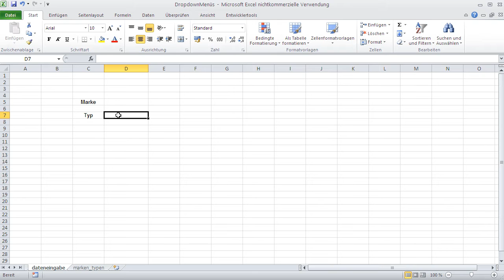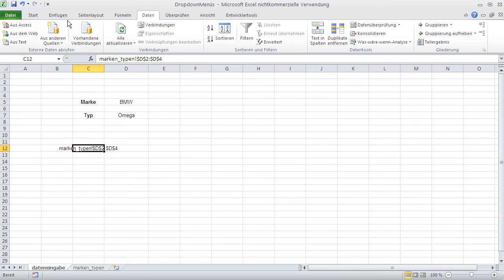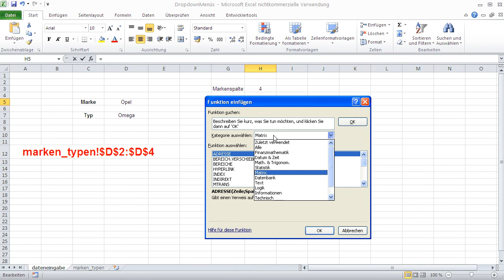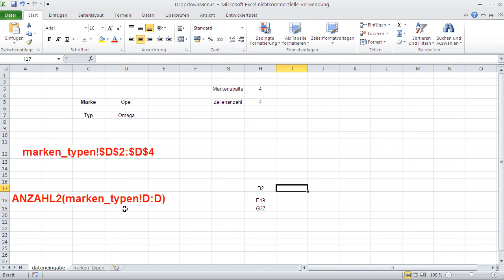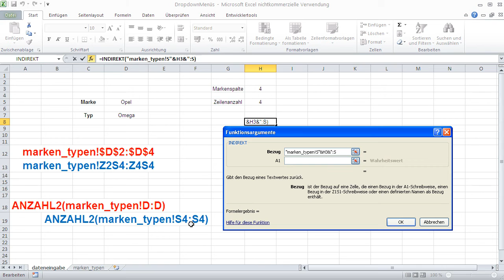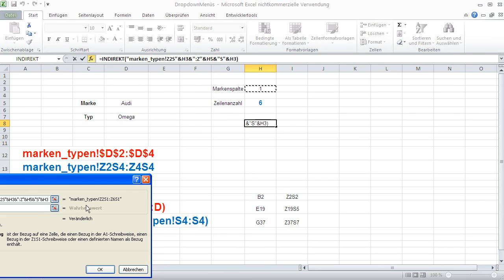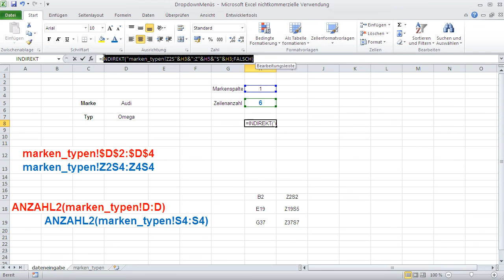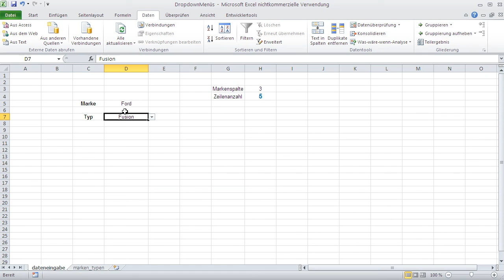Dropdown-Listen in Microsoft Excel 2 - Zwei Listen Erstellen, Eine Abhängig von der Anderen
In dieses Video werden wir zwei Dropdown Menüs erstellen, indem der Inhalt vom zweiten Dropdown vom ersten abhängig ist.

Verwendet werden folgende Funktionen:
Vergleich()
Anzahl2()
Indirekt()

Bei den Kalkulationen werden Z1S1 Zellbezüge verwendet